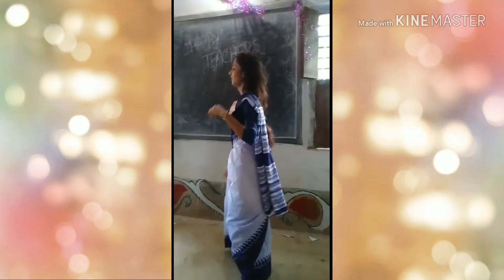Watch It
Hot but not